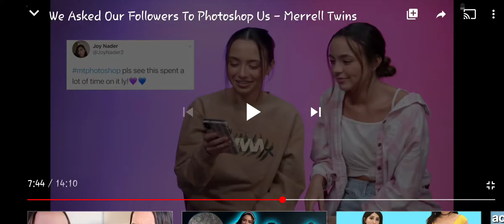OMG thank you so much merrell twins!!!!